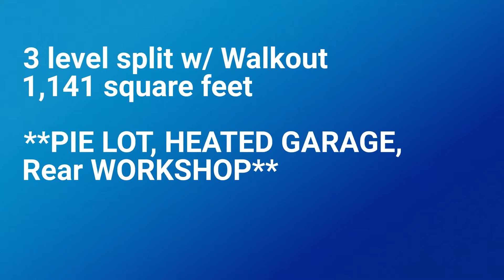78 Sunridge Ave, Blackfalds #104644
Massive Pie Lot with a view! Well Kept Home with Walkout Basement, Front Garage, Rear Workshop, Gardens, Greenhouse, Sprinklers - and there's still MORE!